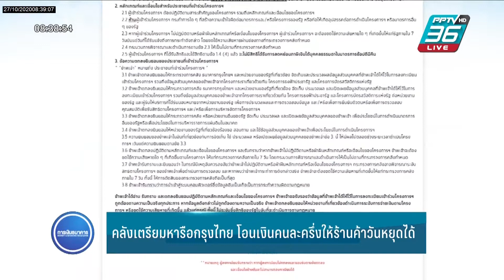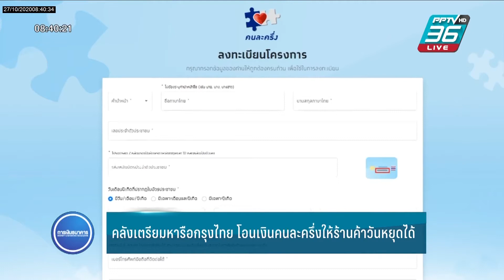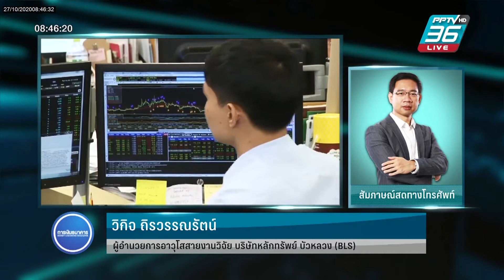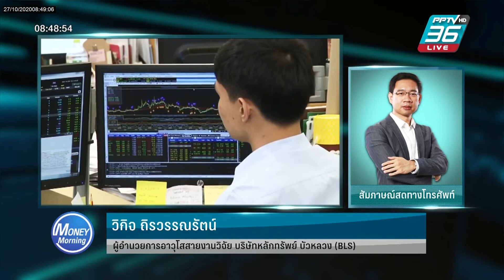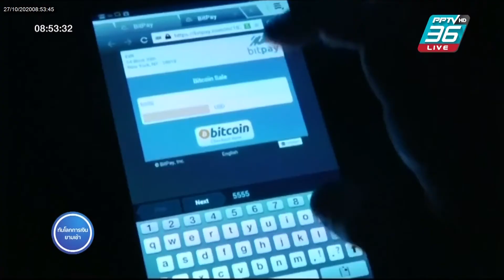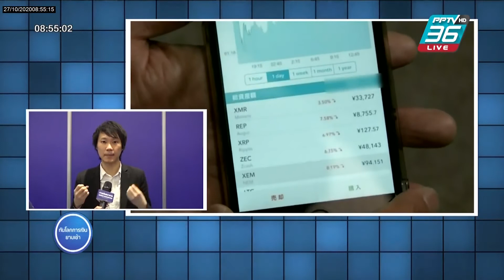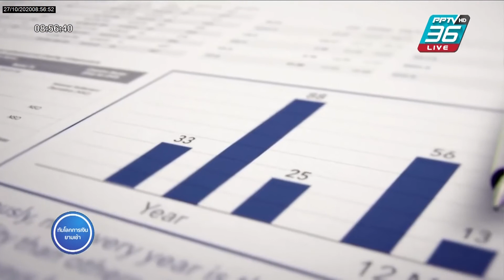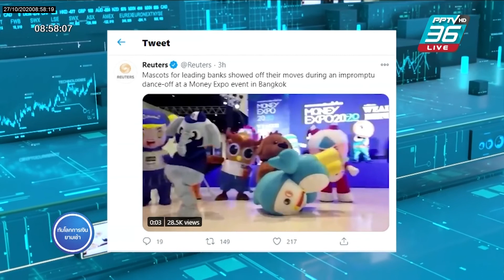Money morning 27 ต.ค. 63 นายกฯเปิดประชุมสภา หาทางออกพาประเทศพ้นวิกฤติ